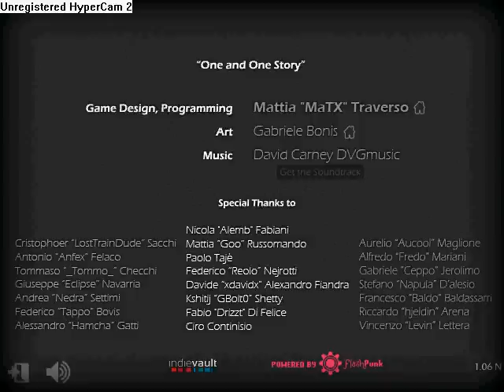One and One Story Speedrun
A nice little game.